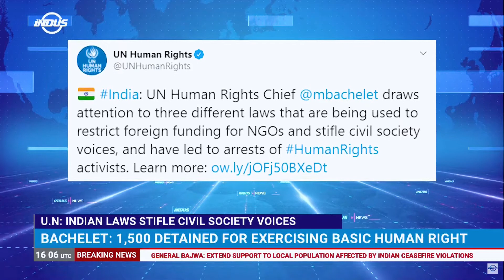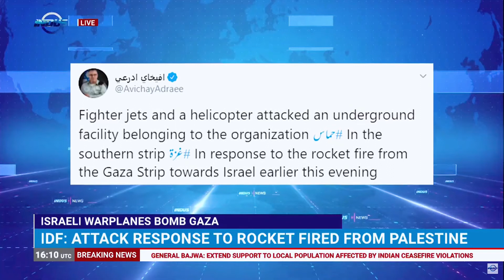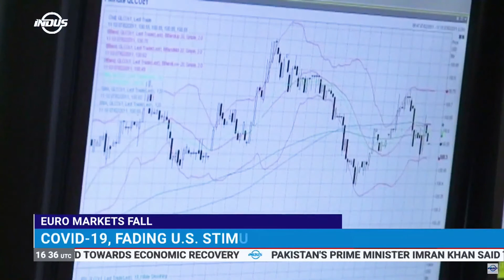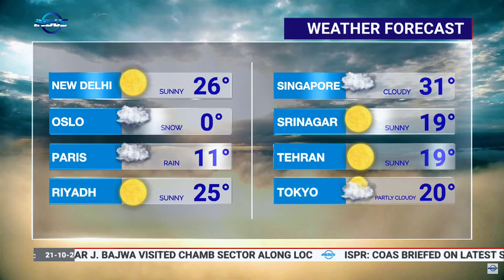Indus News Bulletin | 16:00 UTC | 21 October 2020